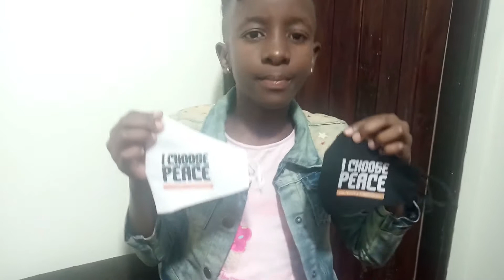Peace Freestyle by Felista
Am Felista di superstar stage name and Nanyanzi Faith original name.
 Am 8 years old.Am a raper, actor and also a comedian.
I started music when i was 4 years old while miming my dad's raps.
Am in a family of two me being the elder with my young sister Kellysta.
My dad is Mr Nyanzi Mike and my mum is Mrs Nalubega hasifa.
I appreciate subscription to this channel as it will lead to the growth of my music carrier  to my music

Category